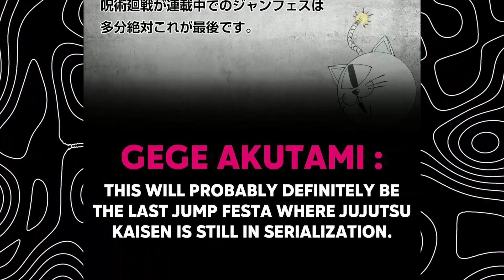Jump Fest 2024 Every Major Updates | One Punch Man | Hells Paradise S2 | Mashle S2 |Anime News 5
So jump fest 2024 has happend and brought some big announcements related to anime and we got some big news, trailers, and more.

Time Stamps -
00:16 Solo Levelling Released!
00:38 My hero academia Huge updates
02:01 hykyui movie
02:18 Kaiju no 8 anime soon
02:49 Classroom of elite season 3
03:04 Bluelock new movie
03:27 Mashle magic and muscle season 2
03:47 Jujutsu kaisen Ending soon
04:20 Demon Slayer 5th anniversary
05:08 Hells Paradise Season 2
05:55 One Piece Anime Remake!
07:34 Chainsaw man movie announcement!
08:13 One Punch Man World (New game)
08:48 One Piece New anime
09:50 Hunter x Hunter New Fighting Game
10:03 Anime Creators Are Stressed!
10:32 Saptahik Jujutsu kaisen Chochle
11:10 Suicide Squad anime soon
12:03 Rorouini Kenshin